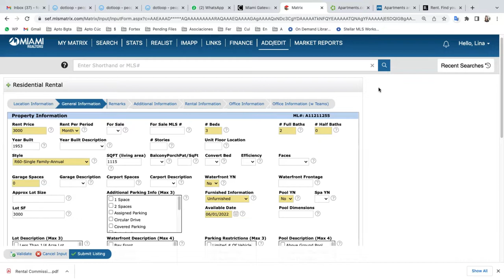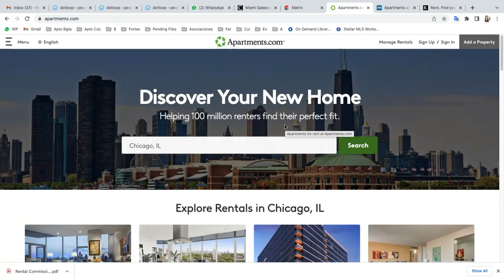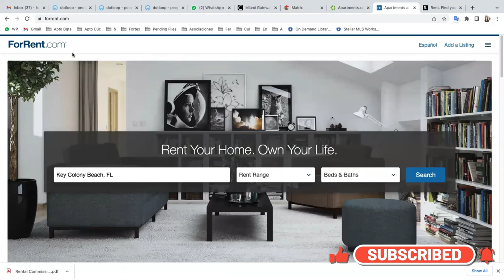Cómo manejar un Cliente de Renta que tiene mal crédito | Fortex Realty